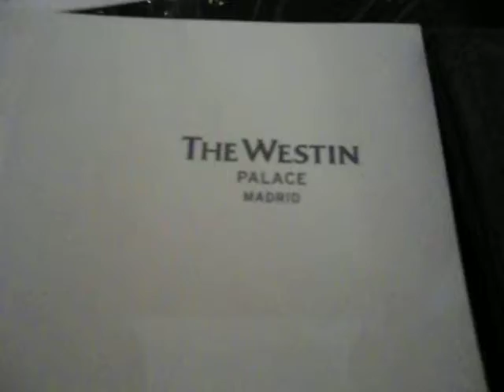Elaine Lai madrid palace hotel 2013/01/13 21:23